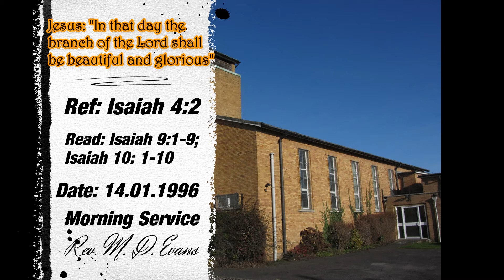Jesus: "In that day the branch of the Lord shall be beautiful and glorious"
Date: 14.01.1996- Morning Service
Ref: Isaiah 4:2
Read: Isaiah 9:1-9; 10:1-10
Rev. M. D. Evans
England, UK